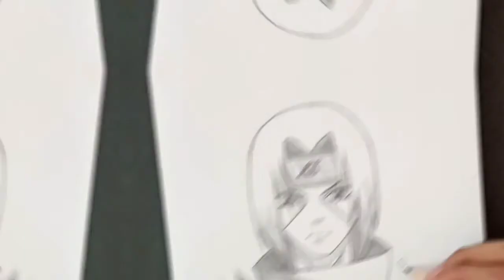How to draw itachi uchiha easy | Naruto shippuden | ナルト疾風伝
It's art sensai
Today i will be showing you how to Draw Itachi uchiha from Naruto shippuden.